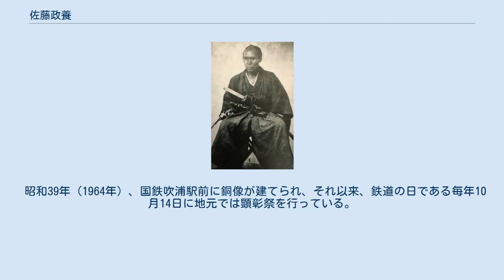佐藤政養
佐藤政養 佐藤 政養（さとう まさやす、文政4年12月（1821年） - 明治10年（1877年）8月2日）は、江戸時代末期（幕末）から明治初期の蘭学者、鉄道技術者。
通称は与之助。
号は李山。
 出羽国飽海郡升川村（→直世村升川→現・遊佐町直世升川）の農民佐藤与兵衛の長男。
 幼い頃から才気煥発で、弘化元年（1844年）に出羽庄内藩の選抜で江戸に上り、広木貫助に砲術を、勝海舟に蘭学を、伊藤鳳山に漢籍を、佐藤恒俊に彫刻を学んだ。
安政4年（1857年）、長崎海軍伝習所の生徒として長崎に至り、安政6年（1859年）秋に来日したグイド・フルベッキに測量や軍艦操練を学ぶ。
同年に庄内藩組外徒士格、江戸幕府軍艦操練所蘭書翻訳方として役付きとなった。
 文久2年（1862年）に大坂台場詰鉄砲奉行、元治元年（1864年）に神戸海軍操練所を司り、14代将軍徳川家茂の大坂港視察に帯同した。
また幕閣に神奈川に代わる横浜開港を建議した。
 明治維新後は民部省の初代鉄道助となり、日本初の鉄道路線となる新橋 - 横浜間の鉄道敷設に尽力した。
また、明治3年（1870年）に小野友五郎と共に東海道の調査を行い、中山道の線路敷設を提案した調査報告書を上申、この案が中山道幹線敷設に繋がった。
 明治9年（1876年）5月、病気により依願免官し翌10年（1877年）8月2日に55歳で死去。
墓所は東京都港区の青山霊園にある。
 昭和39年（1964年）、国鉄吹浦駅前に銅像が建てられ、それ以来、鉄道の日である毎年10月14日に地元では顕彰祭を行っている。